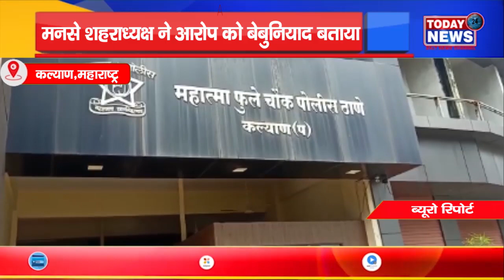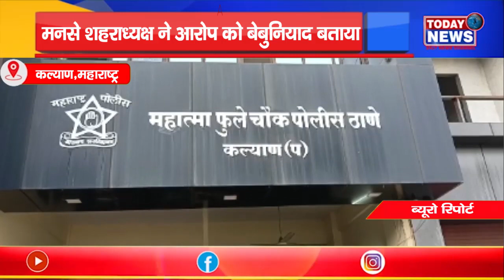मनसे शहराध्यक्ष ने आरोप को बेबुनियाद बतायाII TODAY24 NEWS CHANNEL 24x7 II